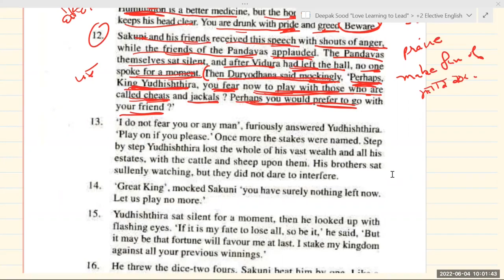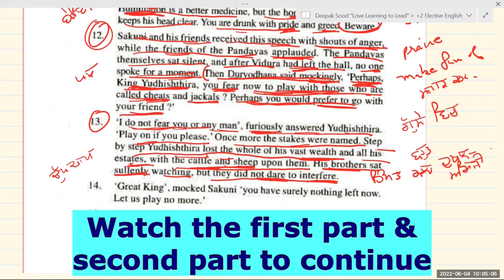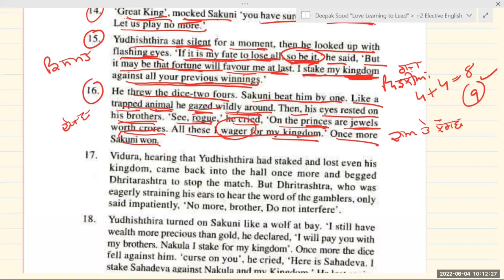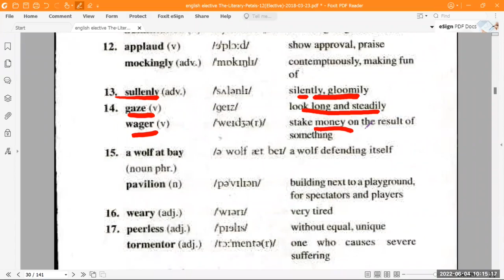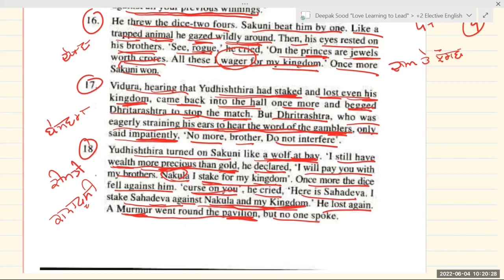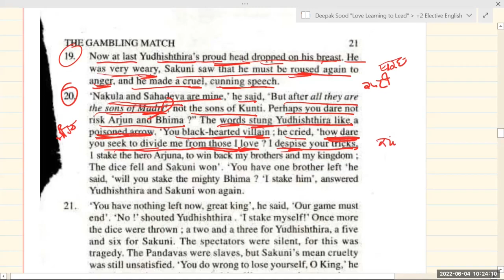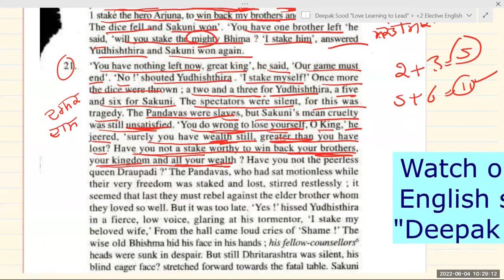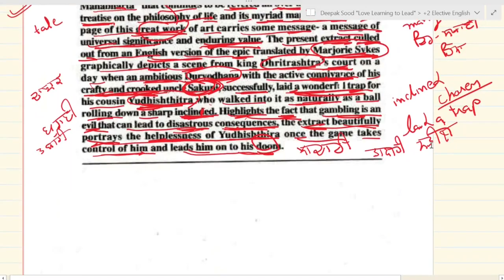The Gambling Match class 12 explanation chapter4 English elective Marjorie Sykes part3 +2 XII plus 2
The Gambling Match     Marjorie Sykes       Punjab School Education Board                    Class 12           Elective English           The Literary Petals               Chapter 4
A comprehensive explanation & analysis of the chapter. Part 3.